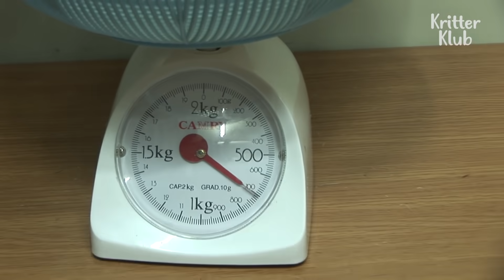Puppy Bows Before These Five Baby Ostriches Who Aren't Scared of Anything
Find out the many charms of these baby ostriches who are fearless!